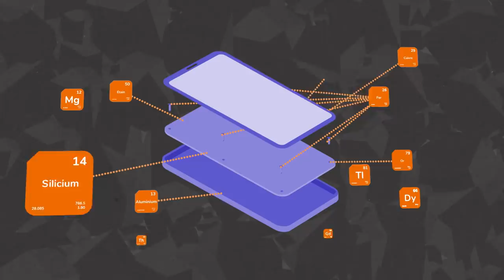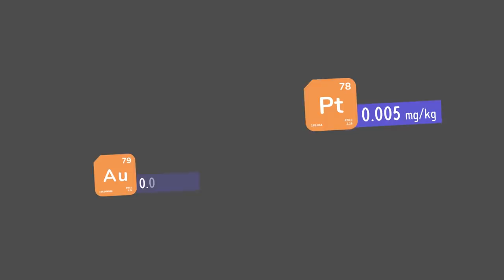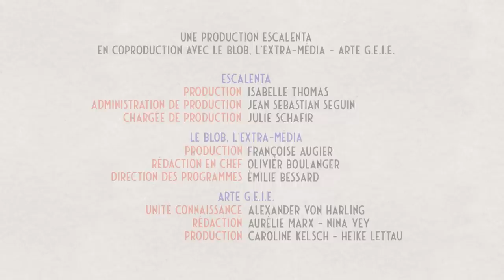Comprendre la rareté des métaux rares | Data Science | ARTE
Dans cet épisode de Data Science, on se penche sur les métaux rares, nouvel or noir des technologies modernes, des composants omniprésents dans nos smartphones.
De leur présence dans la couche terrestre aux enjeux stratégiques de leur extraction, des précisions pour comprendre ce qui fait vraiment leur rareté.

De Pascal Goblot (Production Escalenta, France, 2020)